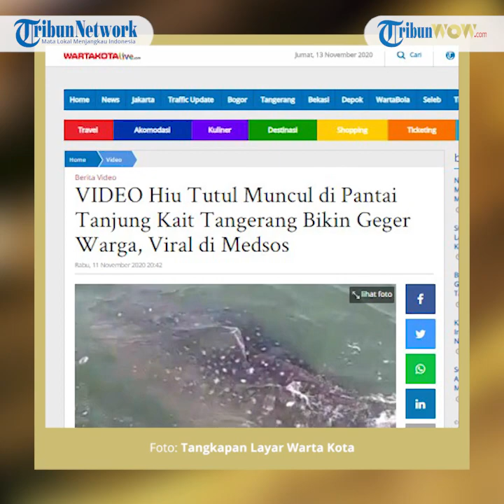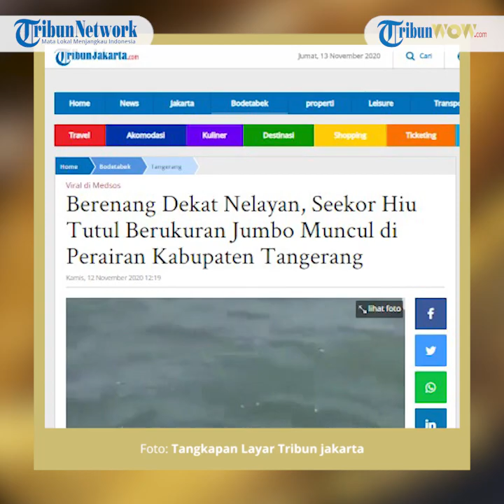Viral Video Seekor Hiu Tutul Muncul di Pantai Tanjung Kait, Warga Diimbau Tak Berenang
TRIBUN-VIDEO.COM - Seekor hiu tutul muncul di Pantai Tanjung Kait, Mauk, Kabupaten Tangerang, Selasa (10/11/2020).

Kemunculan hiu tutul ini membuat geger warga yang sedang berenang di Pantai Tanjung Kait.

Hiu tutul itu terekam dalam video berdurasi 29 detik.

Dalam unggahan di lini masa tersebut hiu tutul ini tampak jelas berada di Pantai Tanjung Kait.

Artikel ini telah tayang di Wartakotalive dengan judul VIDEO Hiu Tutul Muncul di Pantai Tanjung Kait Tangerang Bikin Geger Warga, Viral di Medsos,